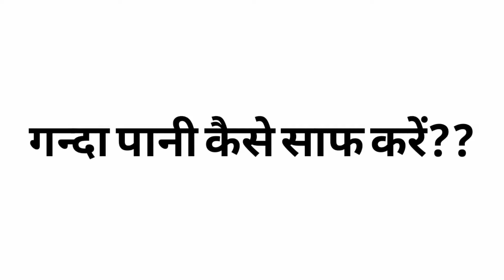How to clean dirty water at home?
How to clean dirty water